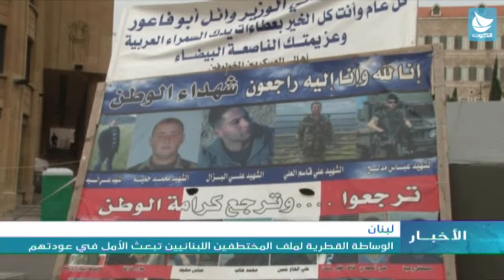لبنان الوساطة القطرية لملف المختطفين اللبنانيين تبعث الأمل